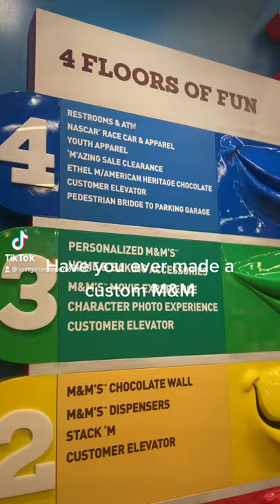Creating Custom M&Ms in Las Vegas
We visited the M&M Store and made custom M&M's for our big day!